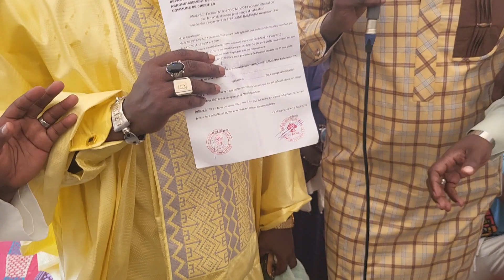Urgent 🚨 les durs vérités de lamine samba à bala Gaye sur fils de bala sa rak leu dafa Dioum